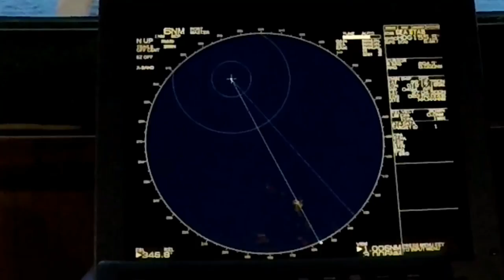ДНЕВНИК МОРЯКА | ВТОРОЙ проложил маршрут к Греции для заправки судна Влог Моряка Авраменко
Меня зовут АВРАМЕНКО_ДИМА, я моряк и я не пример для других, я просто снимаю на камеру свою жизнь.
Новые видео каждый вторник и суббота
AVRAMENKO VLOG - Life on board a merchant ship.